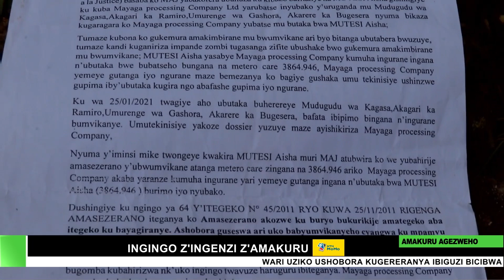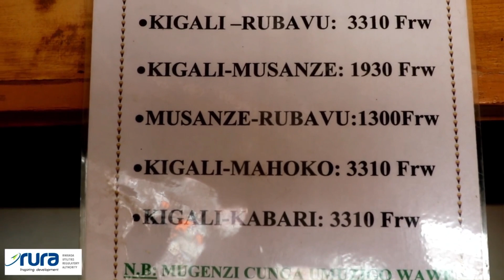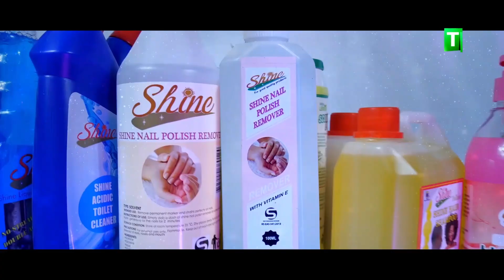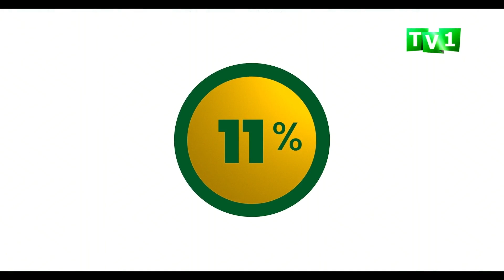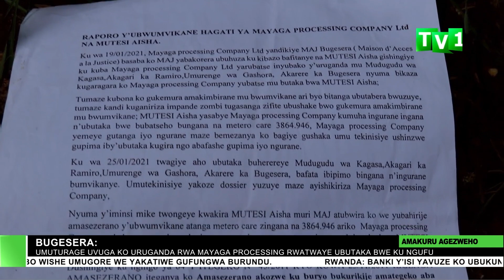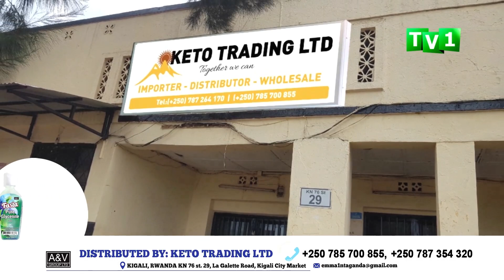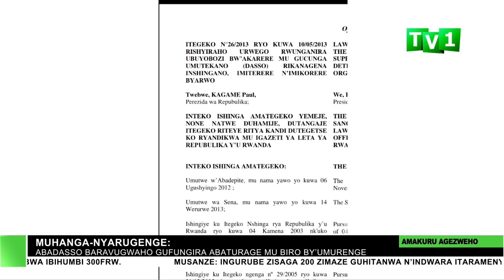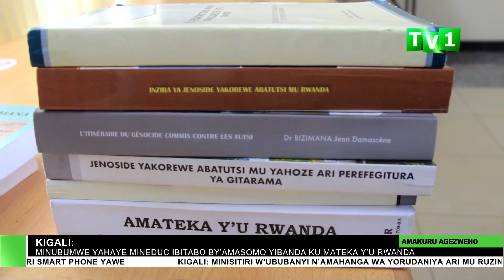AMAKURU ARAMBUYE 22 02 2023